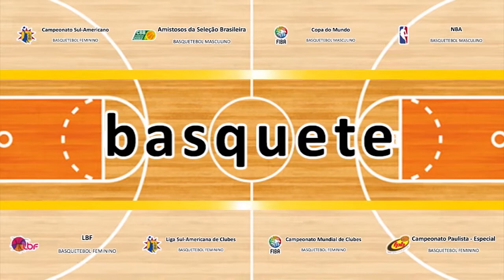317/0 – iAmigos Esportes – Quinta-feira – 11/10/2018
Quinta-feira, 11 de outubro de 2018, o iAmigos Esportes com Ricardo Goban apresenta:

2) Futebol Masculino – Copa do Brasil 2018: a resenha da partida de ida e o próximo jogo de volta nas Finais;
3) Futebol Masculino – Brasileirão 2018 – Série B: a resenha até aqui, a classificação geral e os próximos jogos pela 31ª rodada;
4) Futebol Masculino – Brasileirão 2018 – Série A: a resenha até aqui da 28ª rodada, a classificação geral e os próximos jogos da 29ª rodada;
5) Futebol Masculino – Copa Paulista 2018: a resenha da 3ª rodada, a classificação dos grupos (5 a 8) e os próximos jogos da 4ª rodada na 2ª Fase;
6) Voleibol Feminino – Campeonato Mundial do Japão 2018: a resenha da 4ª e última rodada na 2ª Fase, a classificação final dos grupos (E+F), e os próximos jogos do Final Six.

Uma ótima quinta-feira! Um excelente fim de semana! Um maravilhoso feriadão prolongado de Nossa Senhora Aparecida! E um espetacular Dia das Crianças a todos! Compartilhe com a sua família e curta os seus amigos! E, até a próxima terça-feira (16/10), se Deus quiser, com mais um inédito iAmigos Esportes, o seu canal de esportes.